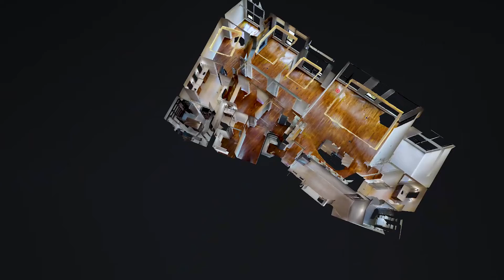The Lakes Penthouse for Rent Overlooking Bde Maka Ska In Minneapolis.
View the spacious floorplan of the penthouses for rent on The Lakes in Uptown. Impeccable style & amenities. We Offer the Amenities That You Desire and Great Services That You Deserve. Ultra-Luxurious Penthouses Located In the Heart Of the City On Short & Long-Term Leases.